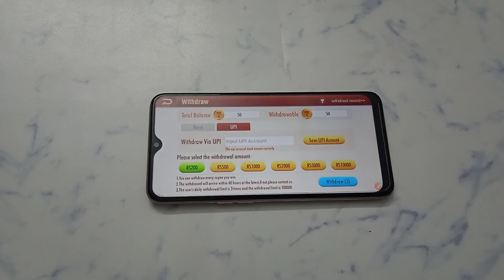How to add upi account in Teen Patti Party | upi ID kaise add Kare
Teen Patti Party app me upi ID kaise add Karen
Teen Patti Party mein upi ID kaise add Karen
Teen Patti Party per upi ID kaise add Karen
Teen Patti Party app par upi ID kaise add Karen
Teen Patti Party account mein upi ID kaise add Karen
Teen Patti Party account mein upi ID kaise add Karen hindi
Teen Patti Party account me upi ID kaise add Karen
Teen Patti Party account per upi ID kaise add Karen
Teen Patti Party account par upi ID kaise add Karen